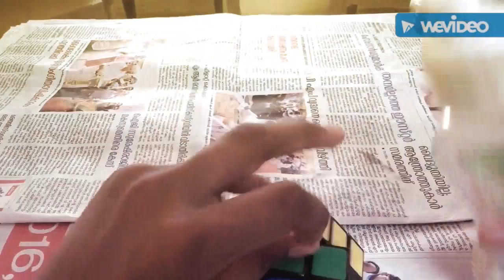How to Make your rubics cube spin faster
Make your rubics cube spin faster
hey guys this is my first video comment if you have any suggestions or what you want me to make a video on etc